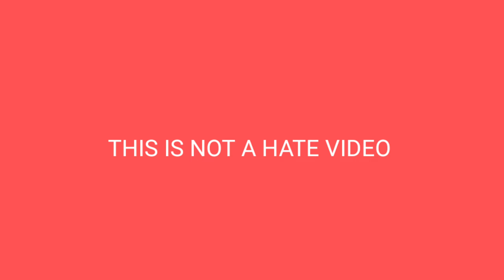Nastya play Funny Drawing Meme | Nastya cartoon funny drawing 😂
Nastya play halloween Funny Drawing Meme | Nastya cartoon funny drawing 😂

funnymemes b#funnydrawing